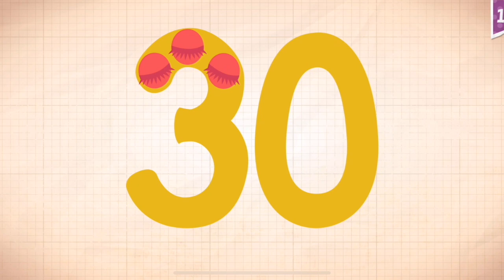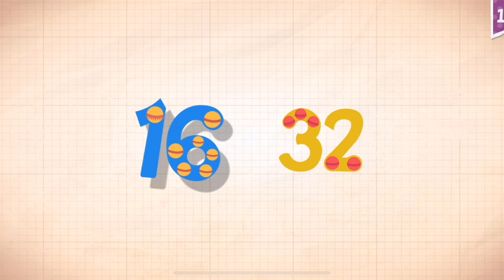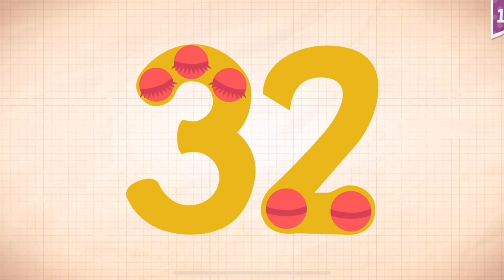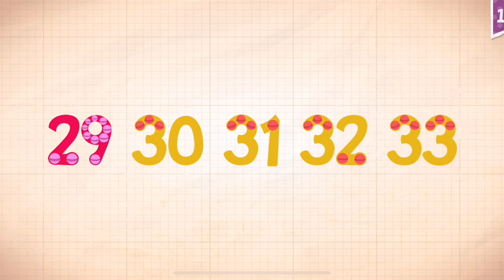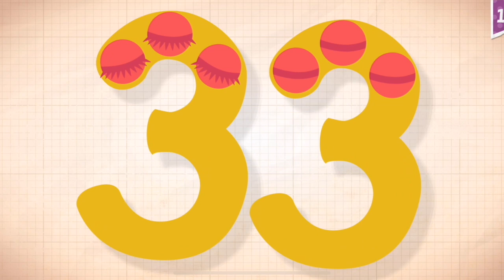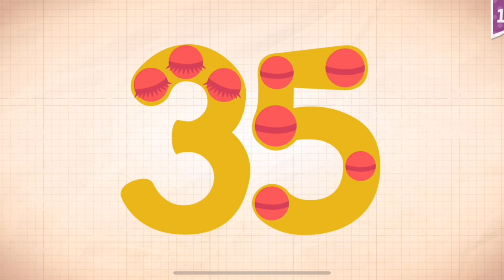Endless Numbers Learn To Count 1 to 10 Best App For Kids Count 1 to 50